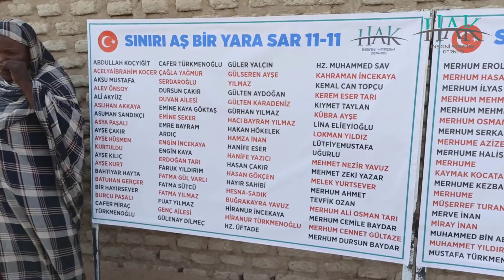SINIRI AŞ BİR YARA SAR 11.ETAP - 11.KUYU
ABDULLAH KOÇYİĞİT
AÇELYAİBRAHİM KOÇER
AKSU MUSTAFA
ALEV ÖNSOY
ALİ AKYÜZ
ASLIHAN AKKAYA
ASUMAN SANDIKÇI
ASYA PAŞALI
AYŞE ÇAKIR
AYŞE HÜSMEN KURTULDU
AYŞE KILIÇ
AYŞE KURT
BAHTİYAR HAYTA
BATUHAN GERÇER
BİR HAYIRSEVER
BURCU PAŞALI
CAFER MİRAÇ TÜRKMENOĞLU
CAFER TÜRKMENOĞLU
ÇAĞLA YAĞMUR SERDAROĞLU
DURSUN ÇAKIR
DUVAN AİLESİ
EMİNE KAYA GÖKTAŞ
EMİNE ŞEKER
EMRE BAYRAM ARDIÇ
ENGİN İNCEKAYA
ENGİN KAYA
ERDOĞAN TARI
FARUK YILDIRIM
FATMA GÜL VARLI
FATMA SÜTCÜ
FATMA YILMAZ
FUAT YILMAZ
GENÇ AİLESİ
GÜLENAY DİLMEÇ
GÜLER YALÇIN
GÜLSEREN AYŞE YILMAZ
GÜLTEN AYDOĞAN
GÜLTEN KARADENİZ
GÜRHAN YILMAZ
HACI BAYRAM YILMAZ
HAKAN HÖKELEK
HAMZA İNAN
HANİFE ESER
HANİFE YAZICI
HASAN ÇAKIR
HASAN GÖKÇEN
HAYIR SAHİBİ
HESNA-SADIK BUĞRAKAYRA YAVUZ
HİRANUR İNCEKAYA
HİRANUR TÜRKMENOĞLU
HZ. ÜFTADE
HZ. MUHAMMED SAV
KAHRAMAN İNCEKAYA
KEMAL CAN TOPÇU
KEREM ESER TARI
KIYMET TAYLAN
KÜBRA AYŞE
LİNA ELİEYİOĞLU
LOKMAN YILDIZ
LÜTFİYEMUSTAFA UĞURLU
MEHMET NEZİR YAVUZ
MEHMET ZEKİ YAZAR
MELEK YURTSEVER
MERHUM AHMET TEVFİK OZAN
MERHUM ALİ OSMAN TARI
MERHUM CEMİLE BAYDAR
MERHUM CENNET GÜLTAZE
MERHUM DURSUN BAYDAR
MERHUM EROL TARI
MERHUM HASAN GÜLTAZE
MERHUM İLYAS KARAİSMAİL
MERHUM MEHMET KURU
MERHUM MEHMET TURAN
MERHUM OSMAN ÇAYIR
MERHUM SERKAN TAYLAN
MERHUME AZİZE KURU
MERHUME HALİSE ASLAN
MERHUME KAYMAK KOCATAŞ
MERHUME KEZBAN ERDEM
MERHUME MÜŞERREF TURAN
MERVE İNAN
MİRAY İNAN
MUHAMMED BİN ABDULLAH
MUHAMMET YILDIRMIŞ
MUSTAFA TÜRKMENOĞLU
MÜCAHİD SOYLU
MÜRSEL BUL
MÜRÜVET TARI
NAGİHAN TÜRE
NEZİR DENİZLİ
NEZİR YEŞİLYURT
NİLSU BERÇİN
NİSAN KOÇYİĞİT
NUH AYDOĞAN
NURAN ASLAN
NURHAN GÖKÇEN
NURHAN KURBAN
ONUR PAŞALI
ORHAN TÜRKMENOĞLU
ÖMER FARUK ASLAN
ÖMER FARUK HANÇERLİ
ÖMER FARUK TÜRKMENOĞLU
ÖZCAN ANDAK
ÖZLEM TARI
PEHLİVAN FETHİ ASLAN
RABİA ZÜMRA
REMZİYE IŞIK
RUKİYE EKİCİ
SABİHA ARSLAN
SADIK-NAHİDE YAVUZ
SAFA KAYABAŞI
SAFİYE HÖKELEK
SALİHA DOĞAN
SALİHA İNCEKAYA
SELİM EKİCİ
SELMA BARUTCU
SEMİH ACAR
SEMİH TÜRKMENOĞLU
SEMRA KOŞUK
SİBEL KESKİN
SONGÜL TÜRKMENOĞLU
SÜMEYYE LİMON
ŞEFİKA BUDAK
ŞEFİKA ÖZEL
ŞENAY ŞAHİN
ŞENEL TÜRKMENOĞLU
ŞEVKET FERHAN
TUĞBA ACAR
TUNCAY BERÇİN
VELİ AŞICI
YETER YILMAZ GÜNGÖR
ZEHRA KOÇAK
ZEHRA YILMAZ
ZEYNEP FARUK DOĞAN
ZEYNEP NİDA İNCEKAYA